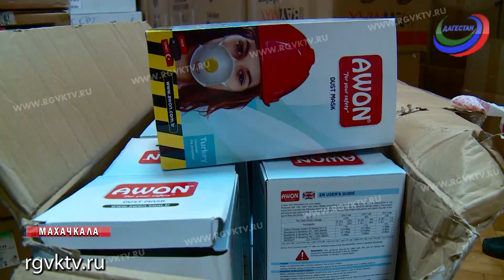Медицинские учреждения Дагестана получат гуманитарную помощь из Турции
65 медицинских учреждений Дагестана получат гуманитарную помощь из Турции. Это около 90 тысяч масок, 20 тысяч медицинских защитных одноразовых костюмов, 4 тысячи пар очков и 500 дезинфицирующих противовирусных средств.